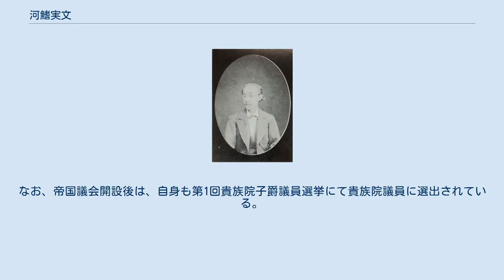河鰭実文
河鰭 実文（かわばた さねふみ）は、日本の公家、政治家。
位階は従二位。
爵位は子爵。
 元老院議官、貴族院議員、錦鶏間祗候などを歴任した。
 戊辰戦争では錦旗奉行となり、慶応4年（1868年）4月には有栖川宮熾仁親王に従って江戸城に入った。
 明治3年（1870年）東京府権少参事となり、その後、内務省権少書記官などを務めた。
明治6年（1873年）イギリスに留学し、帰国後、華族会館副幹事となった。
華族令に基づき、1884年（明治17年）7月8日、子爵となる。
その後、第1回貴族院子爵議員選挙にて貴族院議員に選出された。
1890年（明治23年）10月20日、錦鶏間祗候となる。
明治43年（1910年）7月16日、66歳で没した。
 華族の学問の切磋と子弟の教育を図るため、秋月種樹らとともに「通款社」を結成した。
イギリス留学の経験から、イギリスの繁栄は議会によるところが大きいと考えていた。
そのため、日本も国会開設後は華族が上院議員として役割を果たすべきだと唱え、華族に対して議会制度を学ぶよう主張した。
この通款社の動きは、のちに華族会館の設立に繋がっていく。
なお、帝国議会開設後は、自身も第1回貴族院子爵議員選挙にて貴族院議員に選出されている。